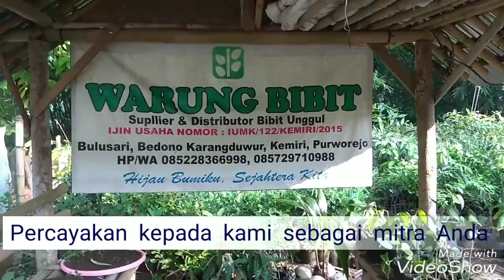Stok Bibit Tanaman Unggul, bersertifikat,dan berlabel |jual beli tanaman Wa 085729710988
Warung bibit yang beralamat di Karangduwur , Kemiri, Purworejo  adalah selaku produsen benih ataupun bibit tanaman unggul  baik tanaman buah, kayu ataupun herbal. Hampir 5 tahun turut serta dalam menghijaukan bumi yang tercinta ini.
Kami terfokus untuk pengembangan pembibitan setiap tahunnya  apa saja yang kami produksi ataupun salur
- Bibit Jeruk yang bersertifikat  bibit atapun benih jeruk ini telah terdaftar di BPSB Jawa Tengah adapun yang sudah Jeruk Siem Banjar , Jeruk Keprok RGL, Jeruk Keprok Batu 55, Jeruk Tejakula, Jeruk Borneo Prima.
-Bibit Jambu Unggul  disebutkan unggul karena berokulasi dari batang induk yang berkualitas adapun jambunya Jambu Kristal, Jambu Jamaika, Jambu citra, Jambu Sukun, Jambu Madudeli, Jambu Bajangleang, jambu getas merah.
-Bibit Durian  adapun varietesnya Durian Montong Bhineka Bawor, Musangking, Merah, Bibit Durian kaki ganda 3 ataupun 4, durian petruk.
- Pisang  unggul ada pisang ambon, pisang raja unggul, pisang batu dsb.
-Bibit Alpukat unggul seperti Alpukat kendil, Alpukat wina, Alpukat miki, alpukat aligator dsb.
-Bibit Kelengkeng  unggul bibit kelengkeng newkristal, kelengkeng aroma durian, kelengkeng itoh , kelengkeng matalada dsb.
Dan bibit - bibit unggul lainnya seperti bibit kayu ,bibit unik lainnya. Dan silahkan untuk berkunjung ke tempat kami
Warung bibit
Karangduwur Bulusari  Kemiri Purworejo